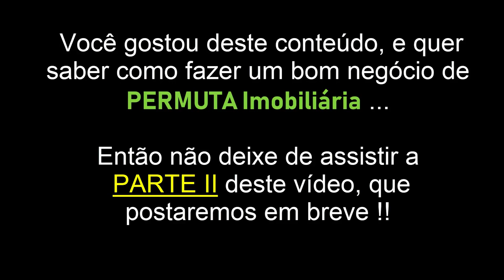3) P1: O que é e como fazer bons NEGÓCIOS usando PERMUTAS IMOBILIÁRIAS? - Com Carlo Renzi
Este já é o nosso 3° Episódio da série que estou desenvolvendo junto o investidor Carlo sobre "direito imobiliário e empreendedorismos".
Sendo que no episódio de hoje veremos: "O que é e como fazer bons NEGÓCIOS usando PERMUTAS IMOBILIÁRIAS ?"
Este episódio será divido em 2 partes. A primeira é está que você está vendo agora e amanhã vai ao ar a 2° parte.
Forte abraço
Rafael Jantsch